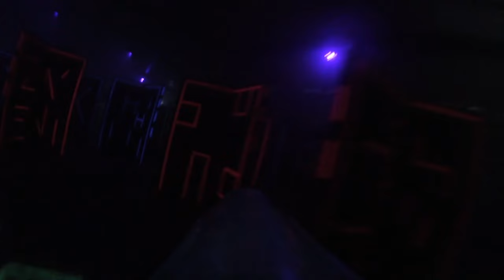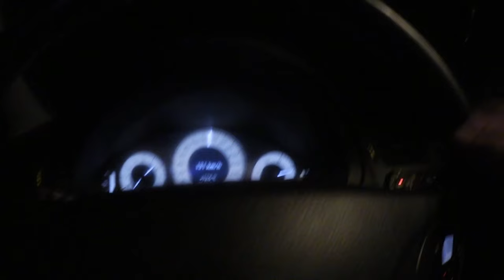STRESS MIT DER POLIZEI! - CRACKVLOG